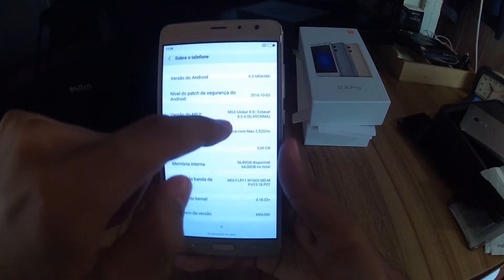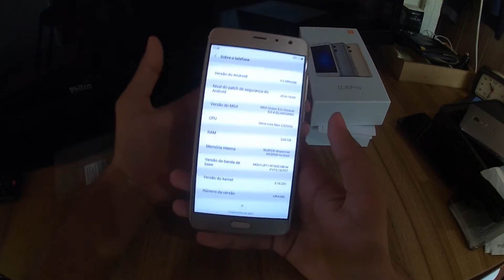UNBOXING do Redmi Pro | Smartphone com duas câmeras atrás e Hardware Top [Primeiras Impressões]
Confira o Unboxing do smartphone com configurações potentes e custo baixo, o Xiaomi Redmi Pro (Omega) versão X25, abra a caixa comigo e veja o Redmi Pro, um aparelho bonito por fora e por dentro. Venha conferir conosco!

● Vídeo do Correios (em breve posto)

●Quer ter um site? Visite a DMWM➜

(Mateus 1:21)